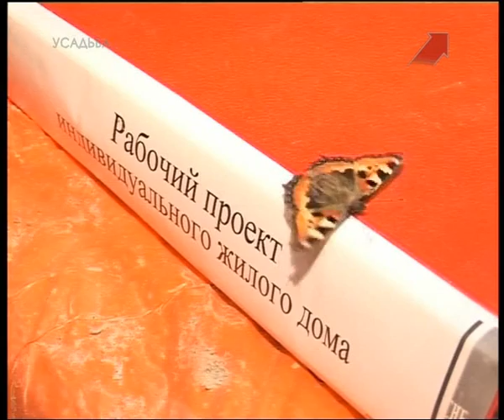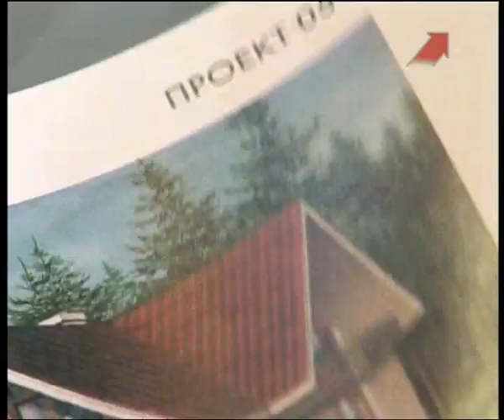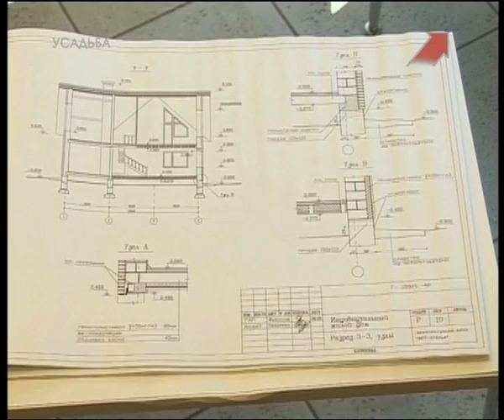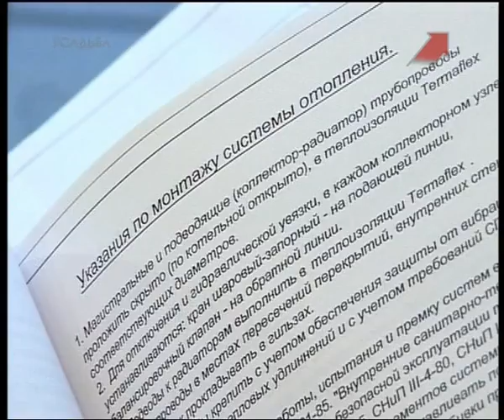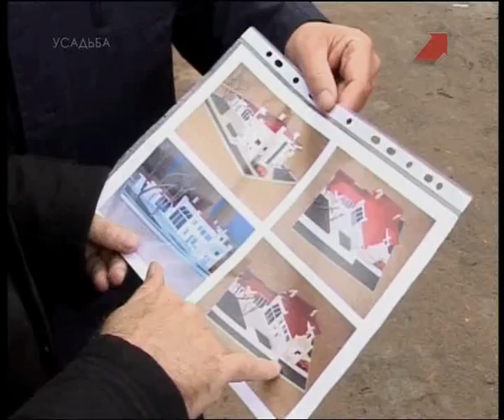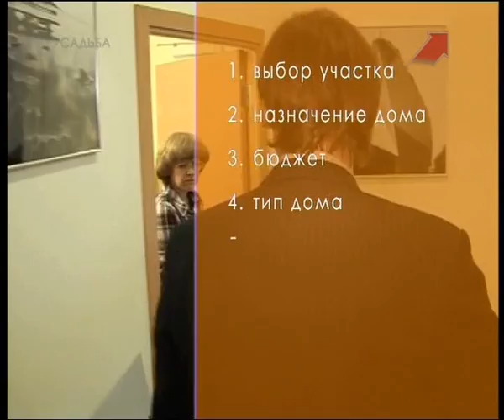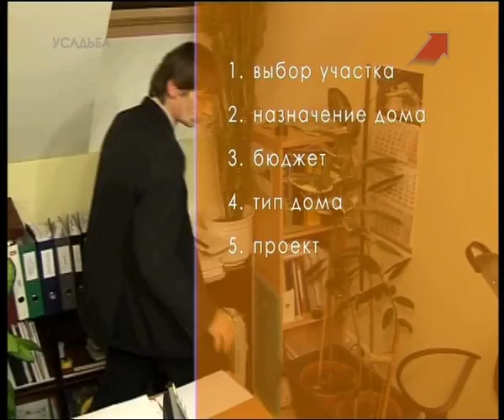Советы архитектора по проектированию дома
строительство дома своими руками , статьи сопровождаемые тематическими видео